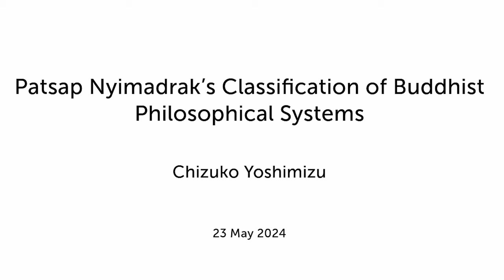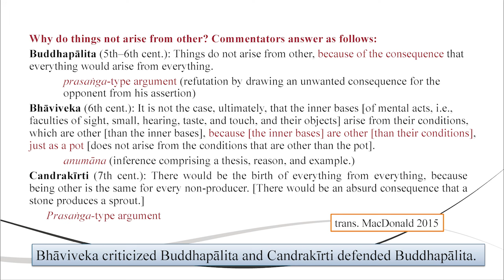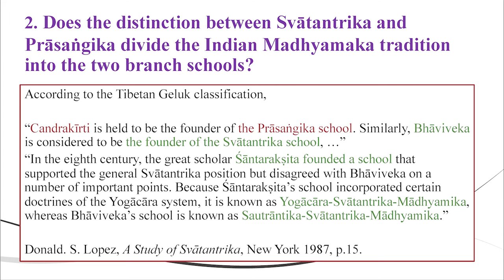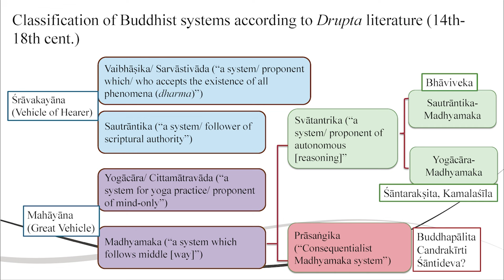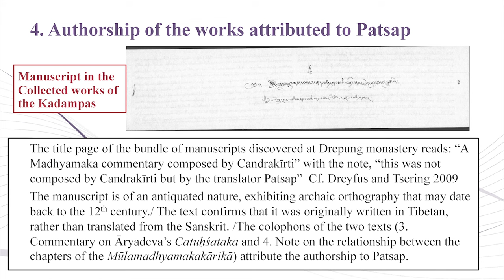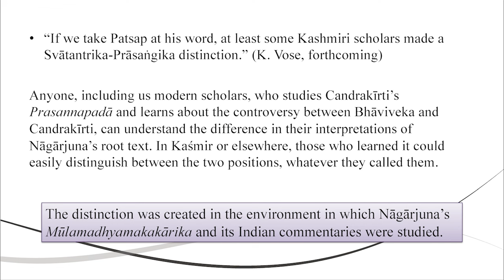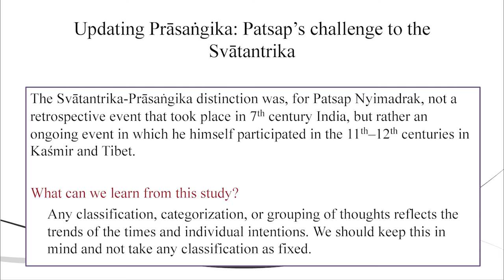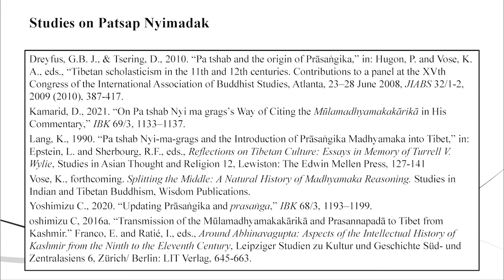Patsap Nyimadrak’s Classification of Buddhist Philosophical Systems by Chizuko Yoshimizu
Title:
Buddhist Forum Lecture: Patsap Nyimadrak’s Classification of Buddhist Philosophical Systems by Chizuko Yoshimizu

Summary:
Chizuko Yoshimizu gives a lecture on on 'Patsap Nyimadrak’s Classification of Buddhist Philosophical Systems: The Svātantrika-Prāsaṅgika Distinction in Twelfth Century Tibet'.